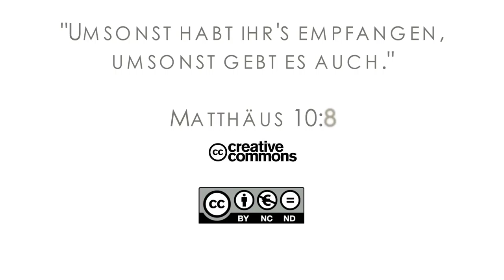16Q01 / 12-03 Rebellion and Redemption